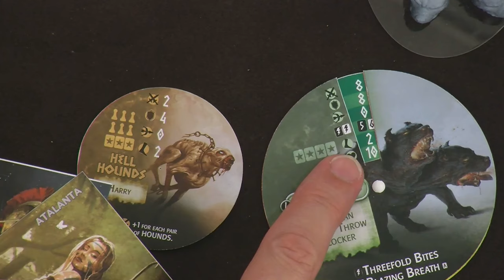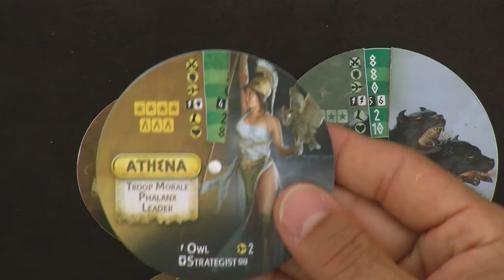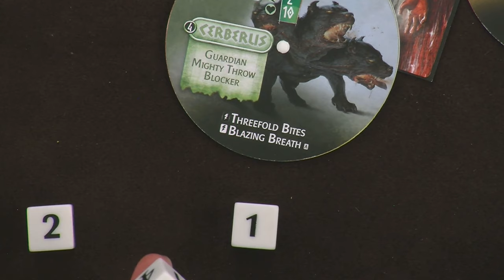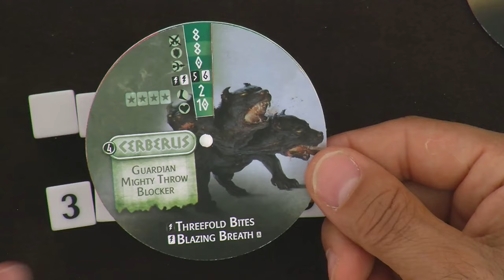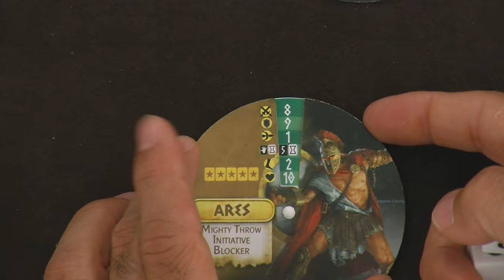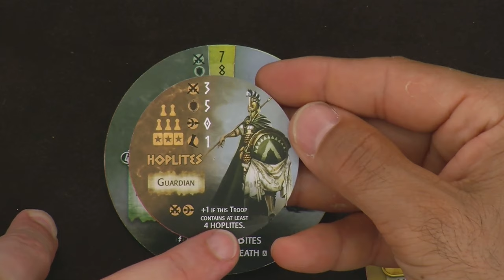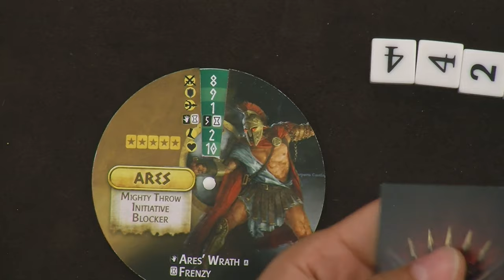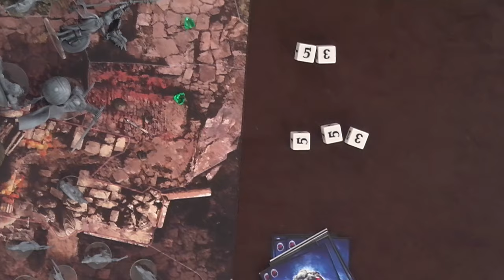Of explanation & game - part three: playing the fight [Mythic Battles Pantheon]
Benoit Vogt and Leonidas Vesperini from Mythic Games went to Tric Trac, a big gaming website in France, to play a game of Mythic Battles: Pantheon with Mr Phal, the man behind Tric Trac. Going with them was a special guest: Jake Thornton, renowned game designer (Lost Patrol, Dreadball, Dungeon Saga...) and former White Dwarf editor, who will be our community manager, the Voice of Olympus, during the Kickstarter!

Jake is indeed the Voice in these videos, explaining the rules as the game is played.

Please note that the dials that you see on the video will not be used in the final version of the game, we have replaced them with Dashboards that operate on the same principle but show more information on the same side.

3/ Playing the fight: Battle of the Gods! Who will be victorious?

Mythic Battles: Pantheon is a miniature-based board game, whose funding on Kickstarter is scheduled for November 1st 2016, 2PM EST (8PM CET).